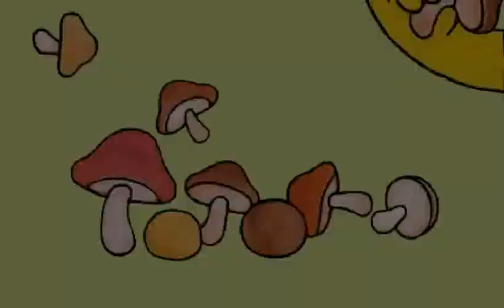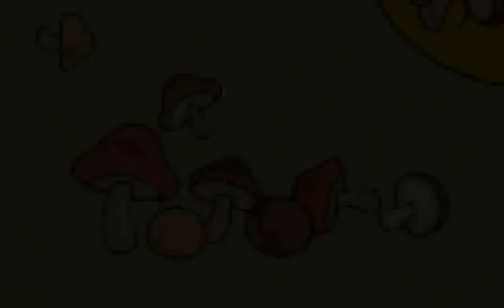배냇 1 꼬마 요리사 트리케라톱스